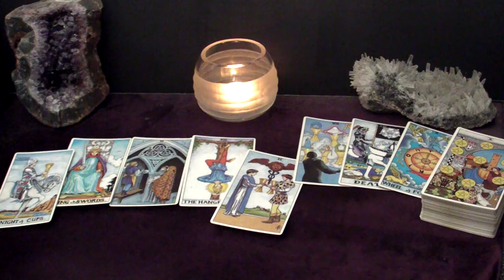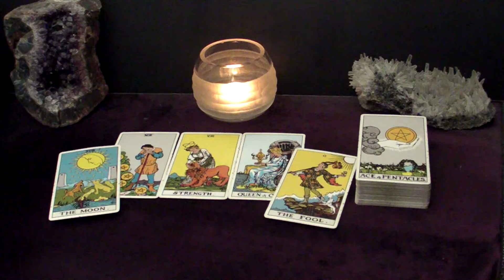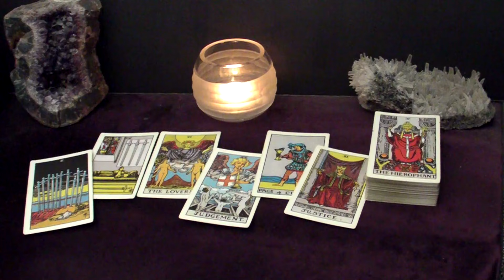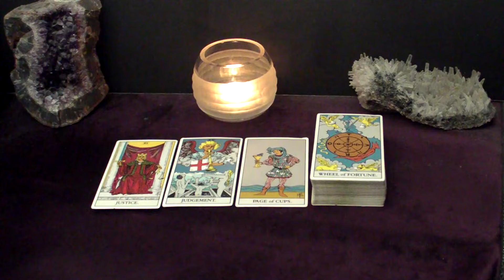PISCES - You Can Be Set For Life With This New Person BUT U Need To Know This First | May 6-12 Tarot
Hi PISCES! This is your May 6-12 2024 Weekly Tarot Reading.

Spreads In This Reading:
00:00 Intro
00:30 New Love
05:59 Love in an Existing Relationship
07:56 Love from the Past
10:47 Work/Business/Finances
12:56 The Unexpected